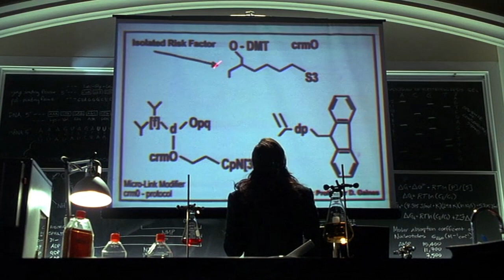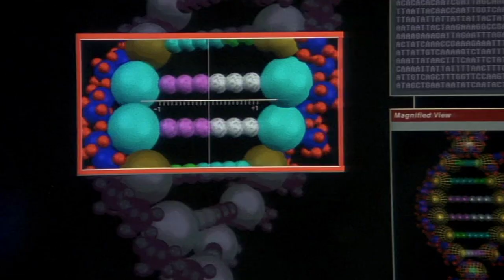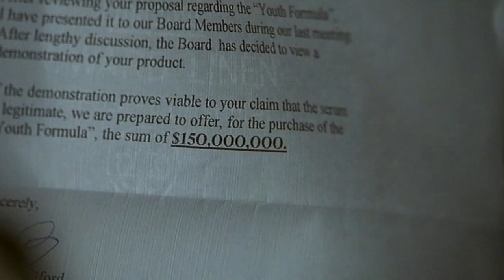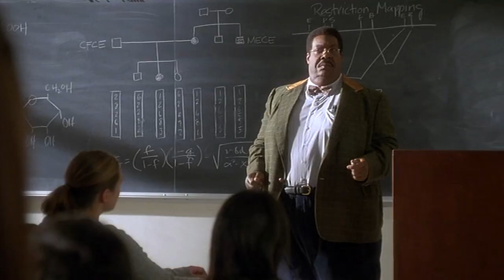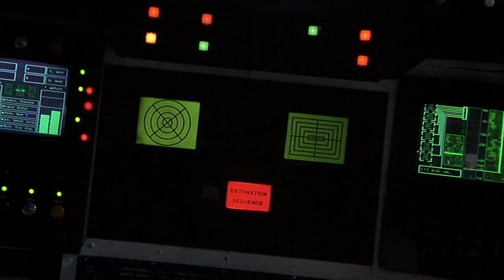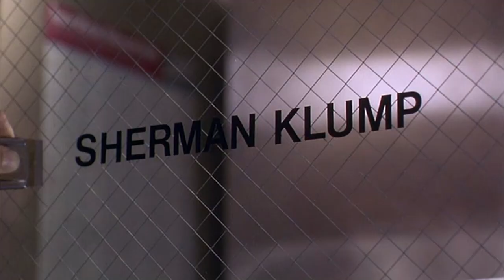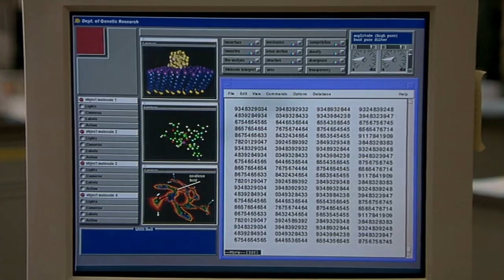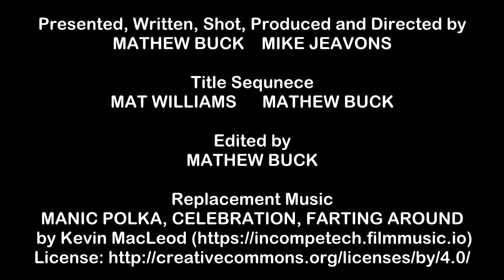Shameful Sequel Beatdown (w/@MikeJeavons): Nutty Professor II - The Klumps (REVIEW)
=Originally posted April 9th, 2013; Re-edited version=
Film Brain and @MikeJeavons (who also runs the channel @FilmThoughtChannel) team for a huge crossover episode, with a super-sized portion of Eddie Murphy in many different fat suits… Season 5.